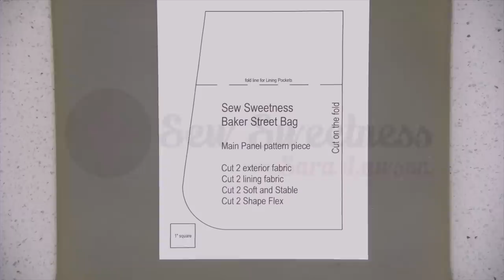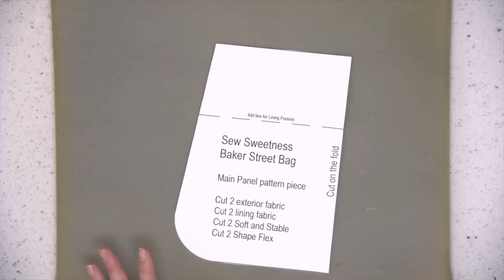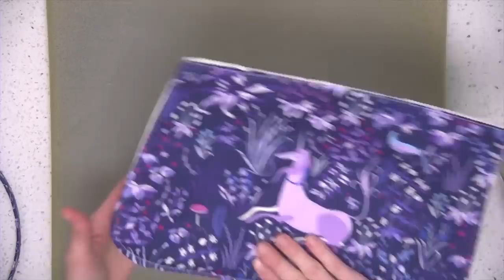How to Make a Baker Street Bag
Full-length step video on how to make the Baker Street Bag. This free pattern is perfect for the confident beginner and features a recessed zipper.

Before you begin, please download the cutting instructions and templates

You can find an acrylic template for the Baker Street Bag The acrylic template will make cutting out your Main Panels much faster, especially if you are making a lot of Baker Street Bags at once!

I used Rose Gold cork fabric to make one of the samples, but you could also make it in quilting cotton, leather, or vinyl!

Don't forget to post a photo of your finished quilt in my private Facebook group!

0:00 Steps
7:09 Step 1
6:00 Step 2
9:08 Step 3
10:15 Step 4
11:16 Step 5
11:41 Step 6
13:48 Step 7
13:57 Step 8
16:10 Step 9
17:43 Step 10
21:08 Step 11
22:58 Step 12
30:02 Step 13
30:41 Step 14
31:17 Step 15
32:09 Step 16
32:58 Step 17
33:09 Step 18
34:40 Step 19
36:04 Step 20
38:48 Step 21
39:39 Step 22
40:05 Step 23
42:24 Step 24
42:30 Step 25
43:43: Step 26
44:40 Step 27
44:58 Step 28
46:10 Step 29
48:41 Step 30
51:22 Step 31
57:36 Step 32
1:03:08 Step 33
1:06:34 Step 34